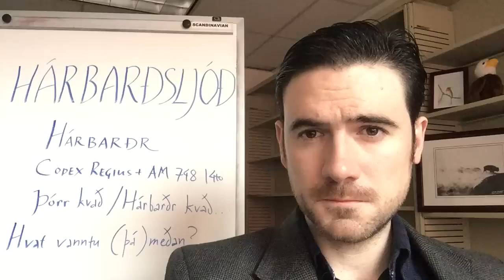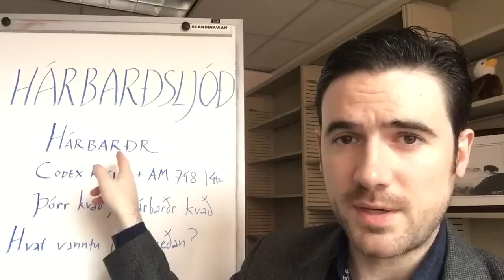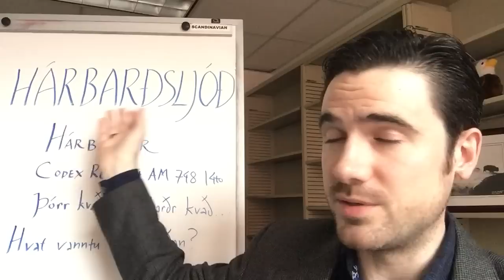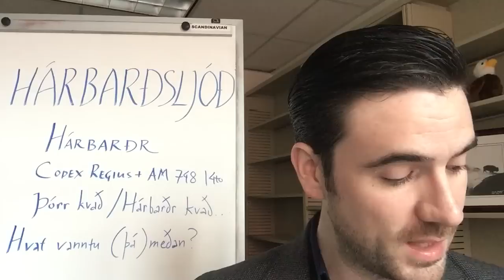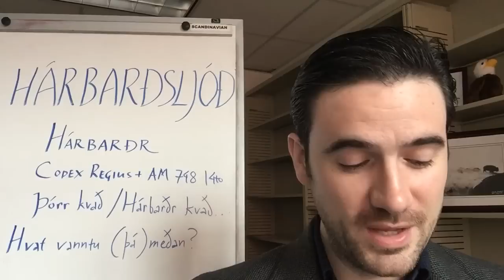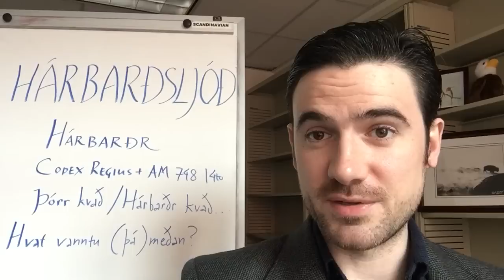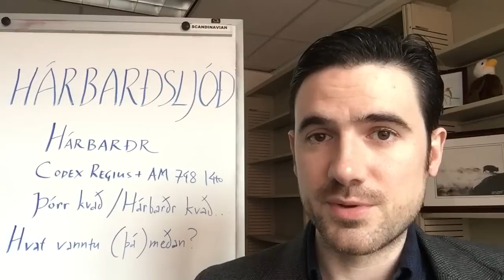Hárbarðsljóð: Thor and Odin's Argument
Hárbarðsljóð, in the Poetic (or Elder) Edda, features a memorable argument between Thor and his father Odin. In this video, an Old Norse expert discusses the poem and reads from it in Old Norse and English.

Dr. Jackson Crawford is a historical linguist and an experienced teacher of both Old Norse and Modern Icelandic. He currently teaches in the Department of Scandinavian at the University of California, Berkeley (formerly at UCLA), and he is credited in Disney’s Frozen. More about his Youtube channel